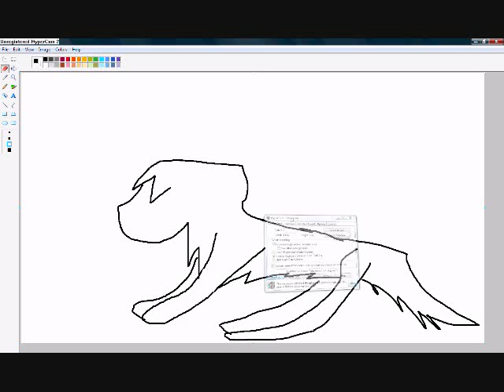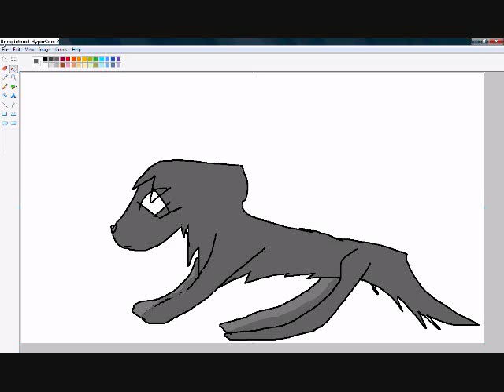How to shade with MS Paint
I know it sucks but it was a quick drawing. Requested. full time, not speed paint.